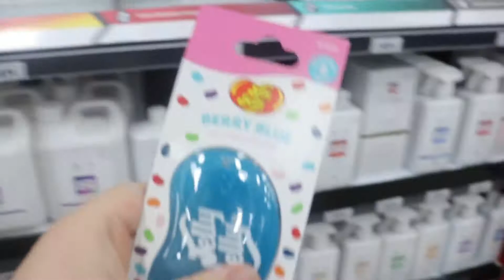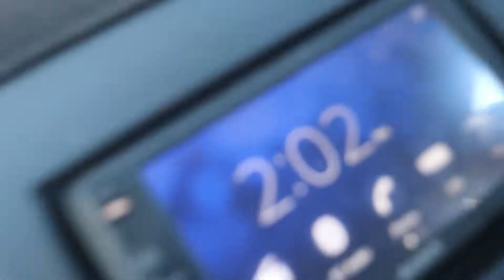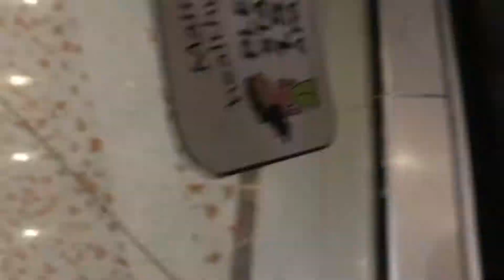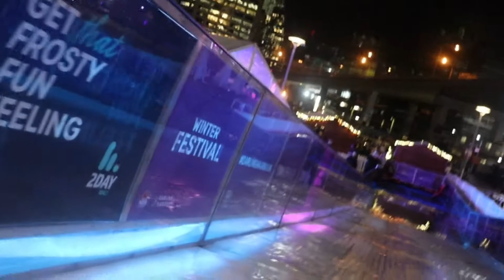SYDNEY Gamer Goes Outside! *LC'S POG VLOG*